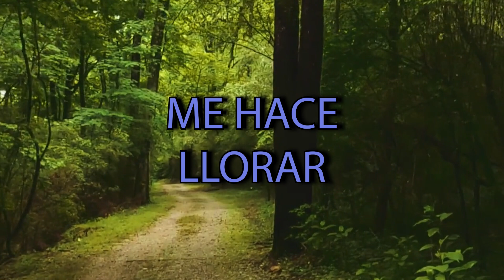PISTA PALOMA BLANCA // MINISTERIO PAZ Y AMOR (LETRAS)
PISTA DEL MINISTERIO PAZ Y AMOR CON EL TEMA PALOMA BLANCA
LETRAS:
PALOMA BLANCA
ESPIRITU SANTO
CUBREME
BAJO DE TUS ALAS

PALOMA BLANCA
ESPIRITU SANTO
GUARDAME

//PORQUE TU PRESENCIA
ME HACE LLORAR
PORQUE TU PRESENCIA
NO PUEDO RESISTIR//